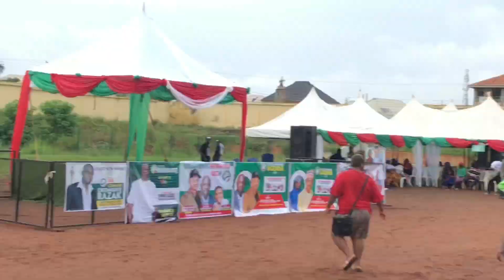Jonah storms Auchi. PDP Rally